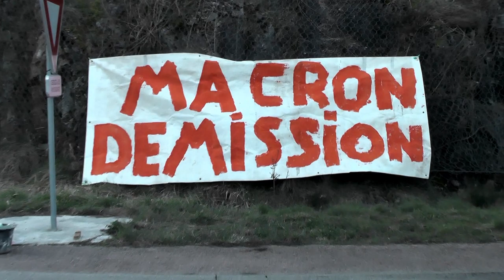blocage 8 28/3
blocage du rond-point de sortie de Labégude côté Malpas en ce début de journée de manifestation contre le 49.3 (et la méthode anti-démocratique) et contre la "réforme" de macron ... jusqu'au retrait...